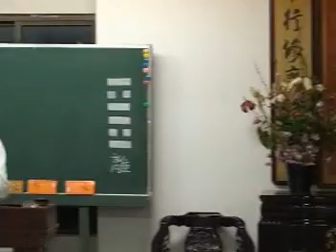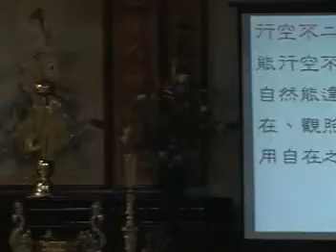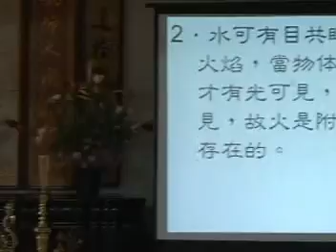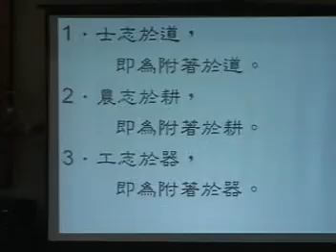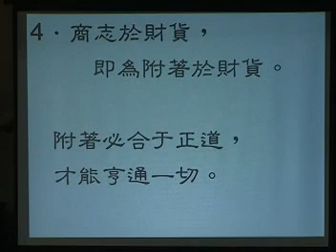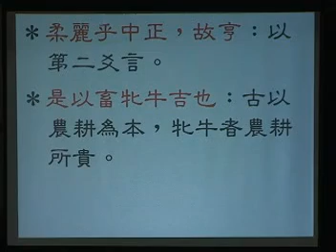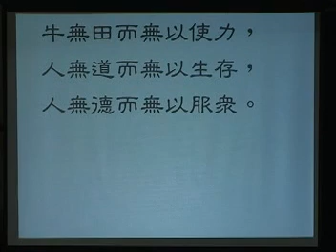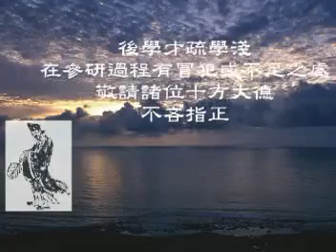易經心法經文班第67集離卦台語